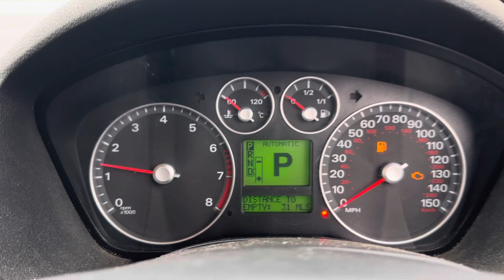Разборка Ford - C-Max 2002-2010, 2 (VIN: WF0MXXGCDM6M47363) YH56HNG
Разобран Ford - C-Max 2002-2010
Основные характеристики:
Год выпуска: 2006
Двигатель: AODA6M47363
Объём двигателя: 2
Тип двигателя: Бензин
Коробка передач: КПП автомат (АКПП)
Кузов: Минивэн
Смотри каталог запчастей Ford - C-Max 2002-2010 на :
⏰ Режим работы колл-центра:
08:00 – 20:00 – ежедневно